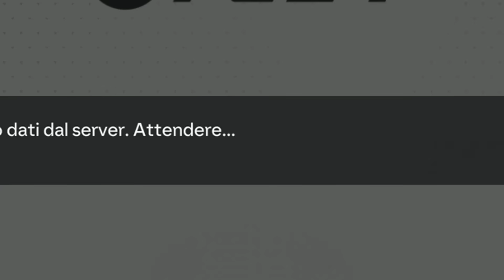NUOVO EVENTO DINASTIA e PROVO la NUOVA PATCH!